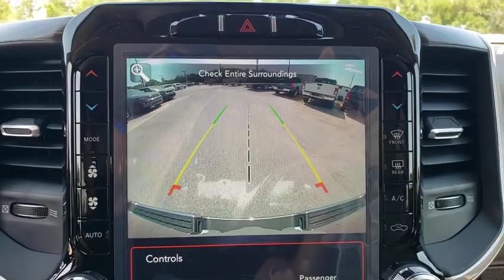2020 Ram 1500 Ocala, The Villages, Mount Dora, Clermont, Leesburg, FL 20703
Delmonico Red Pearlcoat New 2020 Ram 1500 available in Ocala, Florida at Bill Bryan Chrysler Dodge Jeep. Servicing the The Villages, Mount Dora, Clermont, Leesburg, FL area.
2020 Ram 1500 LARAMIE 4X4 CREW CAB 5'7 - Stock#: 20703 - VIN#: 1C6SRFJT1LN326463

Price includes: $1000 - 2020 National Retail Consumer Cash 20CL1. Exp. 04/14/2020 $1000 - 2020 Truck Owner Conquest Bonus Cash 38CL7. Exp. 04/30/2020 $1000 - Case IH Product - Case Construction Equipment Bonus 40C*1A-B. Exp. 01/04/2021 $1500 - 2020 Retail Bonus Cash 20CLA1. Exp. 04/14/2020 $2000 - National Truck Month Retail Bonus Cash 39CLH. Exp. 04/30/2020 $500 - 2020 FIRST RESPONDER BONUS CONSUMER CASH 47CLA9. Exp. 01/04/2021 $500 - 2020 MY Military Program 39CLB. Exp. 01/04/2021 $750 - National 2020 Non-Prime Retail Bonus Cash 20CL1V. Exp. 04/14/2020